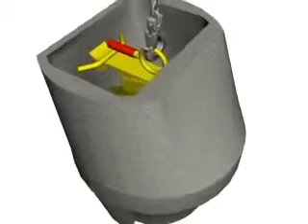Probst SHS захват для шахт